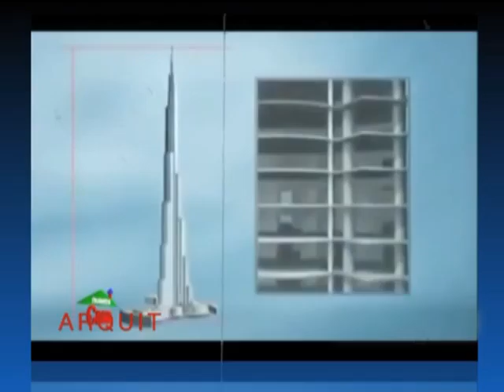NUESTRA CASA 11/08/2013_parte 1 de 5